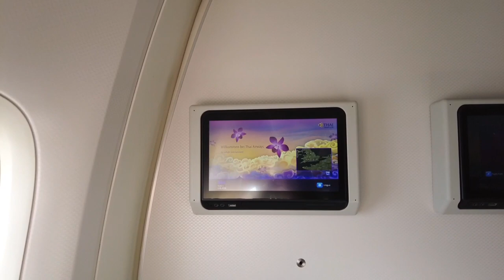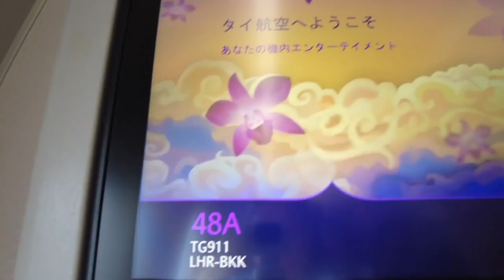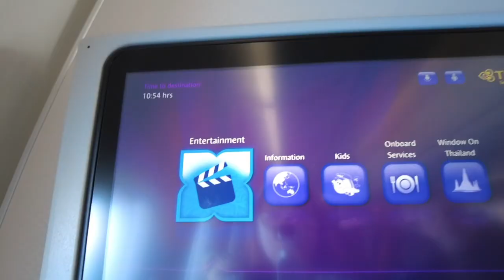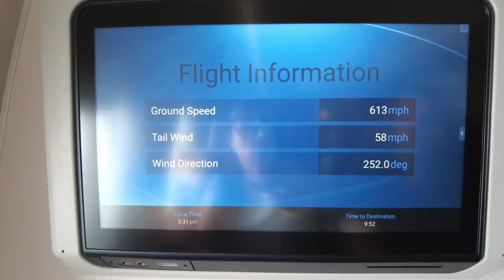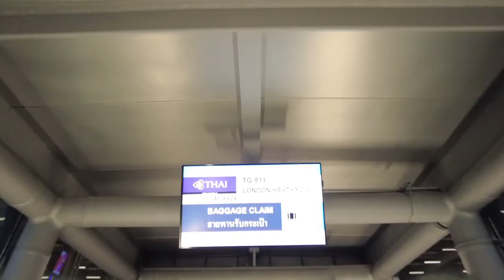Flying Home to Thailand 🇹🇭 London-BKK, TG911 Thai Airways (Economy) เดินทางกลับไทยกันจ้า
We paid £80 extra per seat for extra leg room which worth it as it was a long haul flight! 12 Hours!! 😁

คลิปนี้ ถ่ายให้ดูตั้งแต่เริ่มเดินทางกันเลย จากสนามบิน Heathrow airport จนถึงสนามบิน Suvarnabhumi airport ใช้เวลาเดินทางประมาณ 12 ชม. แต่รวมระยะเวลาตั้งแต่ออกจากบ้านตอน 6.30 เช้า(เวลาที่อังกฤษ)  จนถึงรร.ที่เมืองไทยตอน 8 โมงเช้า (เวลาไทย) ก็ประมาณ 20 ชม.ได้! 😅 เล่นเอาเกือบสลบเลย! เหนื่อยมาก ๆ ๆ

บินรอบนี้ เราจ่ายเงินเพิ่มเพื่อซื้อที่นั่งที่มี Leg room คือมีพื้นที่ข้างหน้ากว้าง แบบเหยียดขาได้นิดหน่อย(สำหรับเรา) ส่วนของคุณสามีก็ยังเหยียดไม่ได้อยู่ดี! น่าสงสารฮี 😅 (เงินที่จ่ายเพิ่มคือ £80 ต่อที่นั่ง หรือประมาณ 3200 บาท ส่วนขากลับไม่จ่ายเพิ่ม แต่เลือกที่นั่งด้านหลังสุดของเครื่อง ที่มีสองที่นั่งแทน เดี๋ยวรอดูคลิปตอนกลับละกันนะจ้ะ) 😁